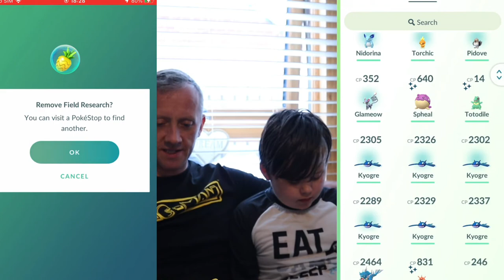END OF SEASON REWARD & KLINK WEEKLY FIELD RESEARCH POKÉMON GO